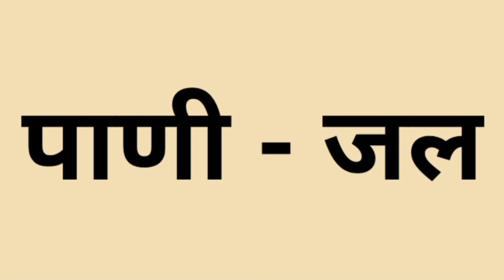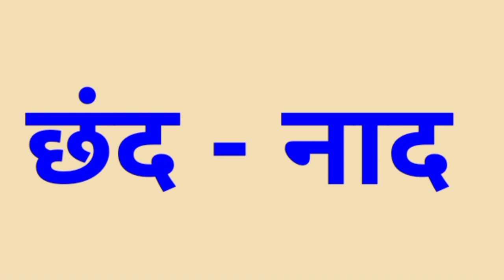Samanarthi shabd | समानार्थी शब्द | samanarthi shabd in marathi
samanarthi shabd

समानार्थी शब्द
olakh virudharthi shabdanchi, samanarthi shabd class 3, virudharthi shabd class 3, इ. तिसरी समानार्थी शब्द, इ. तिसरी विरुद्धार्थी शब्द, समानार्थी शब्द, marathi vyakaran,
मराठी व्याकरण समानार्थी शब्द,
मराठी व्याकरण
महत्त्वाचे समानार्थीशब्द परीक्षेला येणारे समानार्थशिब्द इयत्तापाचवीस्कॉलरशिपसमानार्थी शब्द
learn samanarthi shabd in marathi
learn samanarthi shabd in hindi
learn samanarthi shabd for student
learn samanarthi shabd for kids
লেরন সমনাৰ্থী শব্দ
ಲೆಆರ್ನ್ ಸಮನರ್ತಿ ಶಬ್ದ್ ಇನ್ ಮರಾಠಿ
ಸಮನರ್ತಿ ಶಬ್ದ್
ਸਮਾਨਰਥੀ ਸ਼ਬਦ
ਲੜਨ ਸਮਾਨਰਥੀ ਸ਼ਬਦ ਇਨ ਮਰਾਠੀ
సమనర్తి శడ్
సమనర్తి శడ్ ఫర్ చిల్డ్రన్
വിലോം ശബ്ദ
സമേ മീനിങ് വർഡ്‌സ് ഫോർ കിഡ്സ്
shloku activity
shloku's activity
samanarthi shabd
samanarthi shabd dakhva
samanarthi shabd in marathi
samanarthi virudharthi shabd
virudharthi shabd marathi
आर्थी शब्द
शब्द दाखवा
समानार्थी शब्द
Learn samanarthi shabd
samanarthi shabd for kids
samanarthi shabd for students
samanarthi shabd for children
samanarthi shabd for standard 2
samanarthi shabd for standard 3